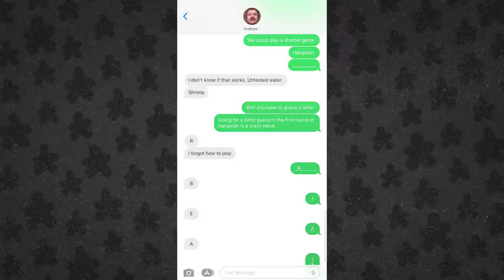The Tandem Noose // Our High Schools [160]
Geoff, Gavin, and Andrew talk about OG names, hangman, noose strategies, zoltar changing a tire, Ina Fried, TV changes, the national anthem, high school songs, sponsoring a high school, the school uniform store at the mall, buying a work shirt, fake work aka ferking, marathon hiding, crisps, and recreating a photo.